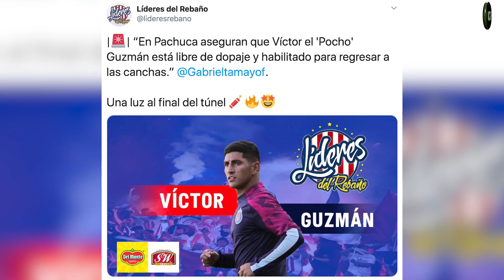OFICIAL: ELIMINAN al ASCENSO MX | “GUZMÁN se queda en PACHUCA” | ¿GIGNAC es MAMÓN?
📲 El sitio web es un ACCESO DIRECTO a CRACKS MX ►